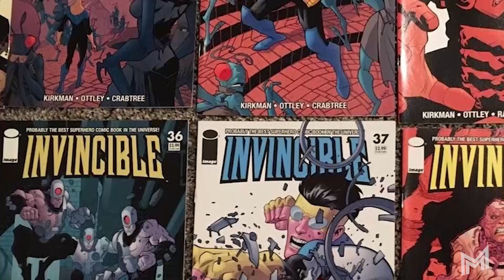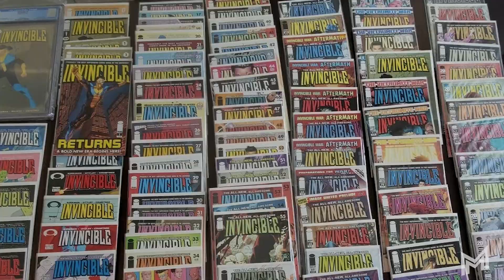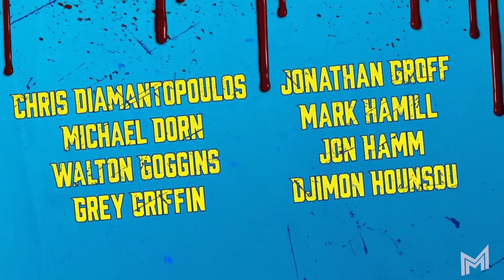MUHTEŞEM UYARLAMA! (Invincible 1.Sezon İncelemesi)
Mert&Mert'in bu bölümünde amazon prime'ın yeni animasyon dizisi olan, Robert Kirkman'ın aynı isimli çizgi roman serisinden uyarlanmış Invincible 1.Sezon'u sonrası, genel bir sezon değerlendirmesi ve dizi hakkındaki görüşlerimi aktardığım bir inceleme videosu ile karşınızdayım. Invincible 1.Sezon'un seslendirme kadrosu da bir o kadar müthiş. Mark Grayson yani Invincible karakterini Steven Yeun, Omni-Man yani Nolan Grayson'u J.K. Simmons, Debbie Grayson'u Sandra Oh, Atom Eve'i Gillian Jacobs, Amber'i Zazie Beetz, Terzi abimizi Mark Hamill gibi birçok başarılı oyuncu bu projede yer alıyor ve daha sayamadığım çok isim mevcut. Invincible ilk sezonunda, ana karakterimiz Mark Grayson yani Invincible'ı, ailesi ve hayatının yanı sıra, Dünya'nın en güçlü kahramanı olarak görülen babası Nolan Grayson, yani Omni-Man ile olan hikayelerinin başlangıçlarını, Mark'ın Invincible olma ve hayata dair yüzleştiği tüm gerçekleri, 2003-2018 yılları arasında yer alan Invincible çizgi romanındakine çok benzer, hatta daha iyi açılış ile amazon prime tarafından Invincible 1. Sezonda izledik ve bende size bölüm bölüm video atamasamda, Invincible 1.Sezon sonunda, toplu bir video atmak istedim. Video'nun bir bölümü de Invincible 1.Sezon 8. Bölüm özelinde biraz değiniyorum onun dışında, çizgi roman Invincible'ı ile kıyaslama ve öznel yorumlarımı içeren Invincible 1.Sezon İnceleme videosu yayında, iyi seyirler.

00:00 Açılış
00:09 Invincible 1.Sezon ve Çizgi Romanlar Hakkında Yorumlar
06:08 Invincible 1.Sezon 8.Bölüm, Sezon Finali
09:55 Kapanış

Bu videoda amazon prime'ın yeni dizisi Invincible 1.Sezon'u hakkında genel değerlendirmelerimin yanı sıra, Invincible çizgi romanı ile olan benzerlik ve farkları, önümüzdeki Invincible sezonları hakkında bazı ipuçlarına kendi yorumlarımla Invincible 1.Sezon yorumlarıma ulaşabilirsin.

Merhaba, ben Mert&Mert.
Araştır, sevdikçe dahada derine in düşünce yapısı, gündemi de takip ederek, sinema, film ve dizi videoları üretiyorum. Zaman zamanda birebir sohbetlerimizin olduğu ara videolar oluyor. Sık Sık'da canlı yayınlarda yapmak istiyorum yakında. Genellikle haftada en az 1 video yüklüyorum.